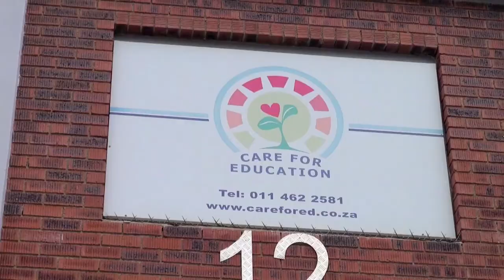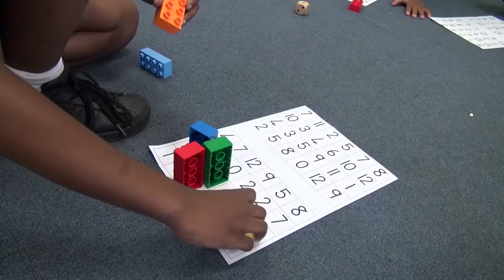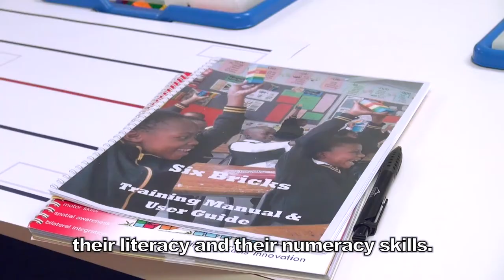About Care for Education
A short video about what we do at Care for Education and what our NPO hopes to accomplish.